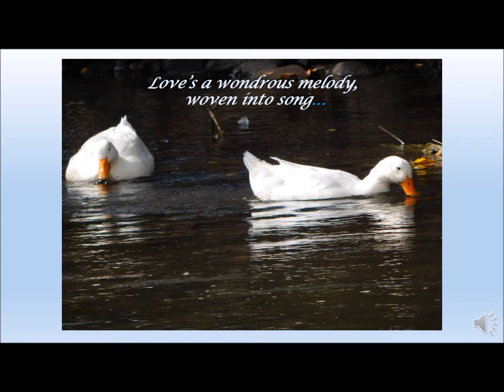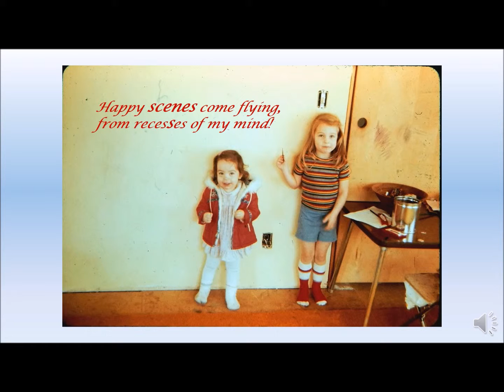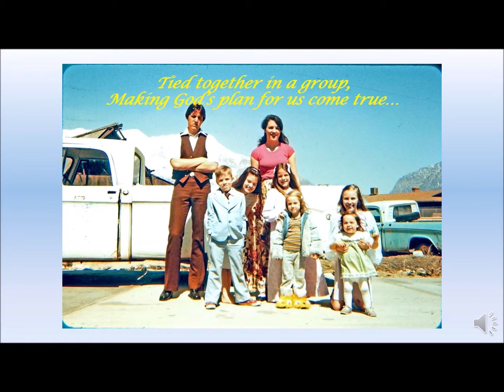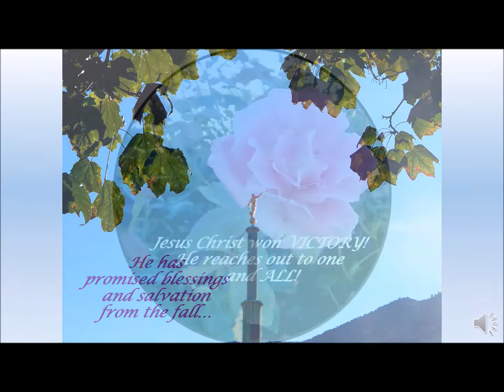Love's A Wondrous Melody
My family loves this song.  My granddaughter just asked if I was 'uploading my favorite melody?'  Of course!